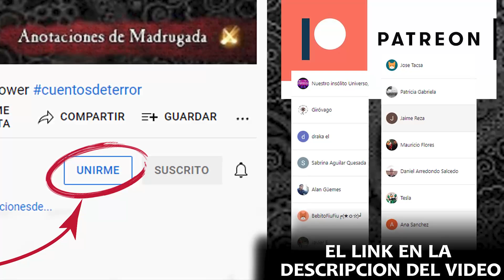El Que Habla Con Los Muertos (26/36) - Brian Lumley - Crónicas necrománticas